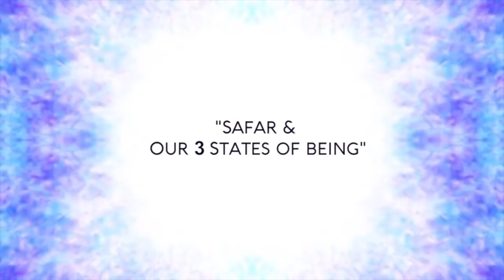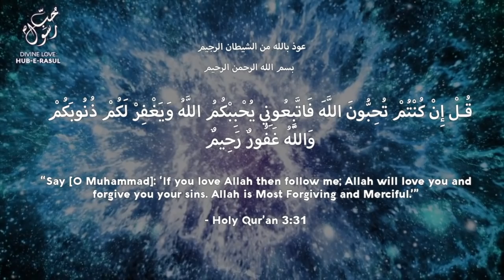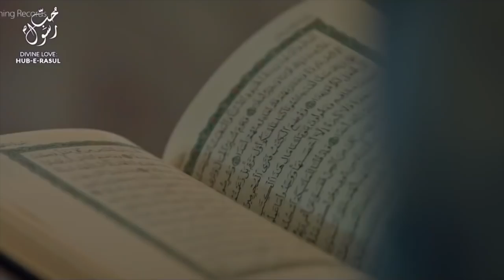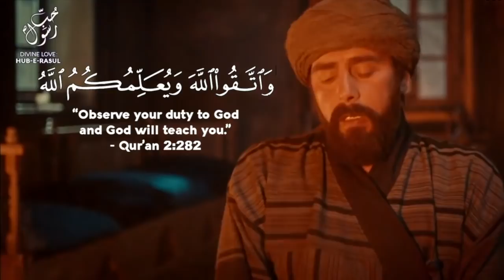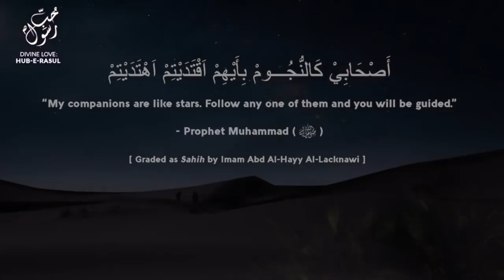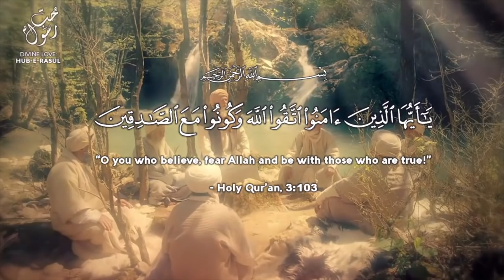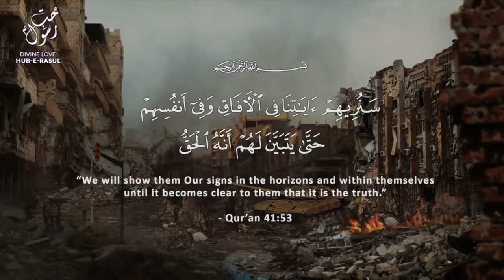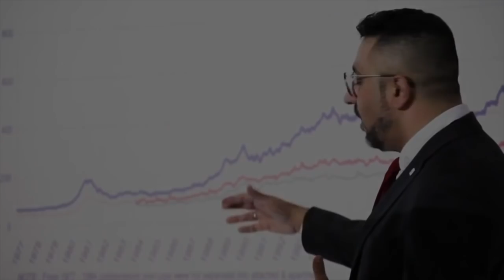The 3 States of Matter + the Ascension of the Soul Sufi Meditation Center E76 (E25 Redux)